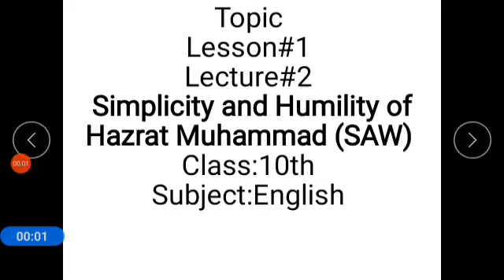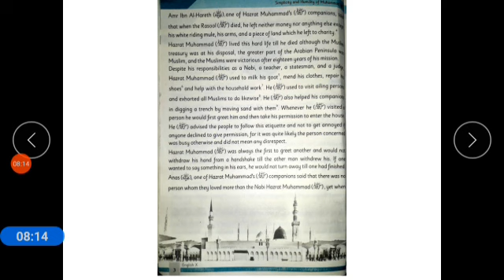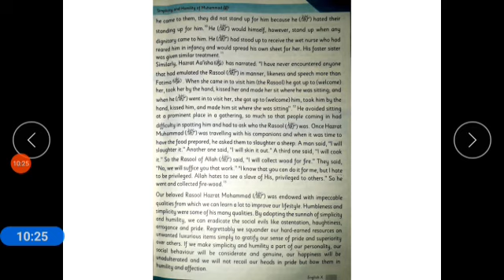Class X English Lecture 2